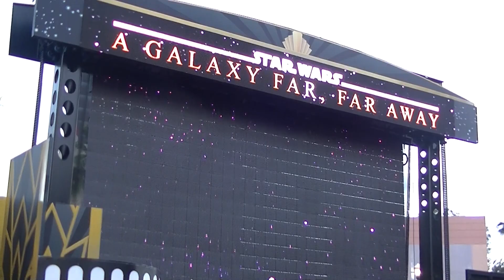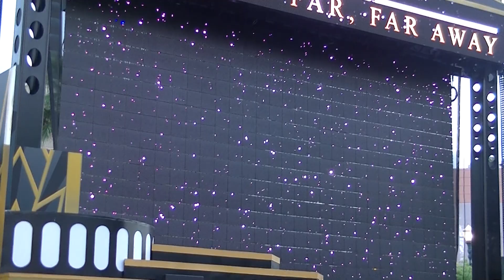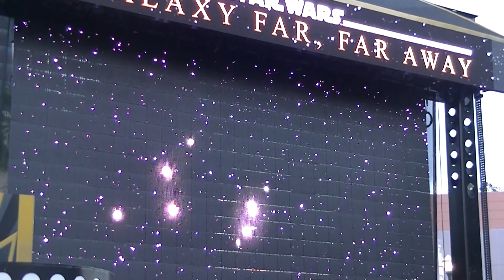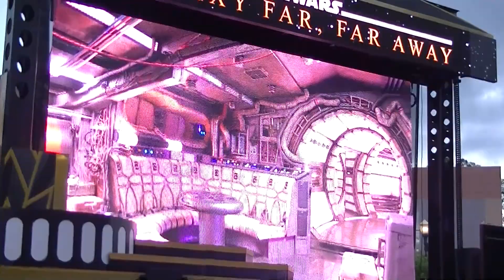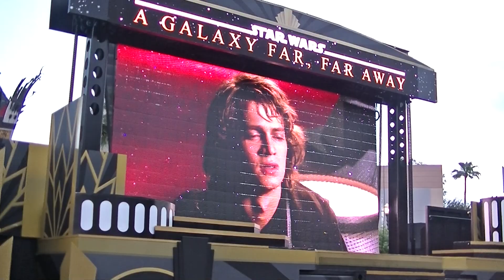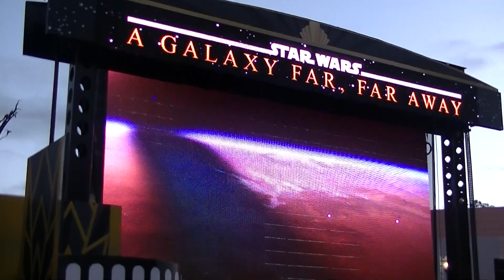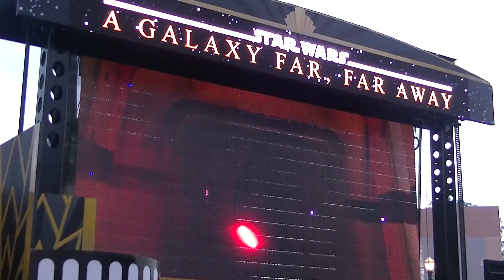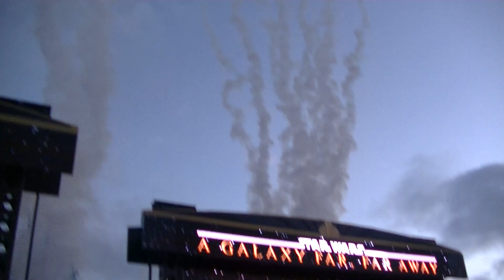Star Wars A Galaxy Far Far Away(Galatic Nights 2018)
5/27/2018 8:05pm show
Star Wars Galatic Nights!